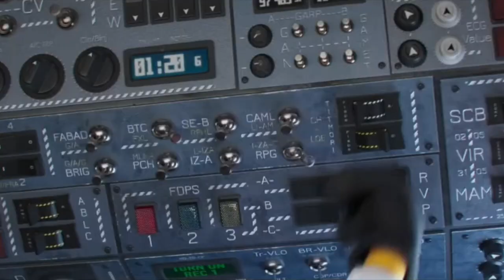Minions the rise of poo (ytp)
I have many more ytp videos planned. For now, enjoy this 6 minute meme video.